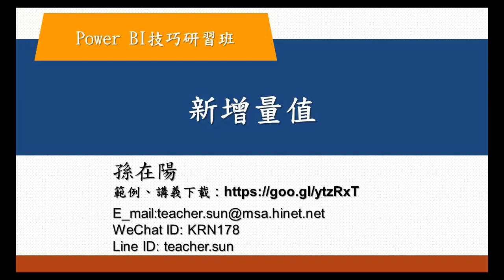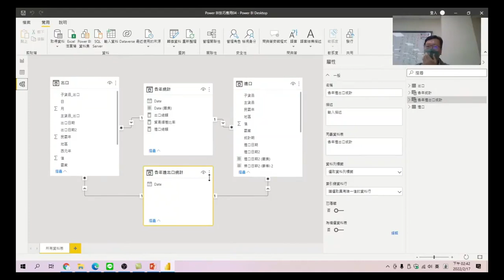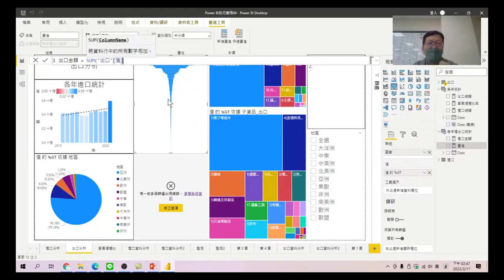Power BI技巧研習班 77 新增量值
在新增的資料表中加入要計算的值。